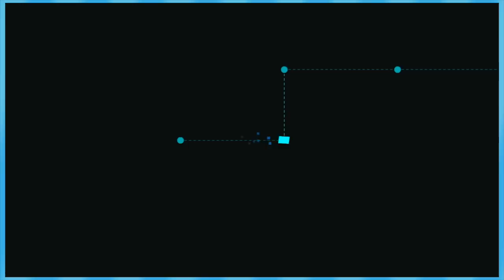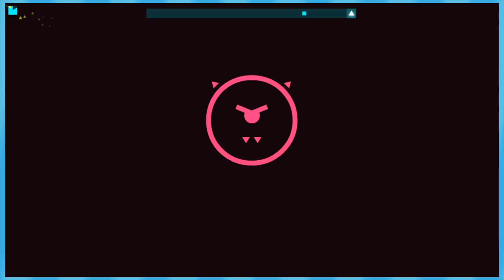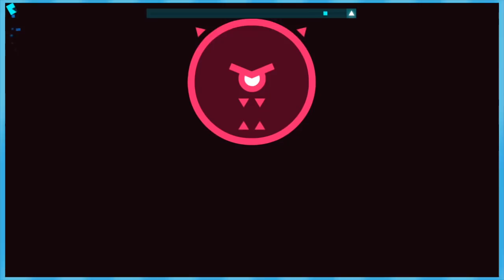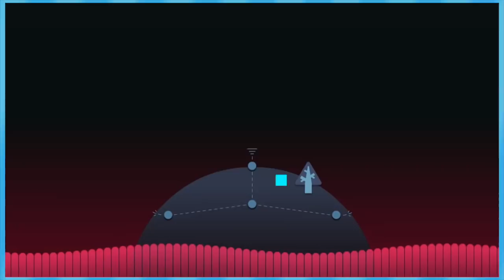Just Shapes & Beats: Epilepsy - EPISODE 1 - Friends Without Benefits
Join Major and Dillon in this bullet hell, rhythm, boots and cats adventure.

Alejandro Vazquez, Alex Blanchet, Alexander Weiss, Amphabulos, Anastasia Hotback, Anderson Kier, Austin Carrothers, Azizi,Benjamin Pierson, BetaMasterQ, Brian Gonzales, BrickyBuff, Calvin Snipes, Camden Walls, CarsThatDrive, ChloDetta, Chris Rhoades, Christian Meek, Cody Lape, CoolDakota, Cory Lommel, Dade "Daltheer" Baum, Daniel Castillo, Dogegod, Eel Boy, Evan Balthazar, Filthymammal, Giroh, Greed6397, Gustav H, Hanan Lisha, Hypertails7773, Ibuki Mioda, Icy Newbs, Jack Kelton, Jacob Douglas, Jacob Slater, James Hart, Jared Schweitzer, Jay McManus, Jeff Chapman, Jenna Downs, Josh Hebert, Joshua C. Hudson, Joshue Alvarez, Justin Lenz, Khalid Binkhunein, Kriskon, Kyle LaFroth, LadyChanterelle, Lavince, Leo Roy, Matthew Ankerholz, Matthew Berrigan, Matthew Greenslade, Michael Earnshaw, MrMasonDude, Nathan Sacamay, Nelson Coop, Nicholas Tavio, Nikolai Story, Noah Anderson, Omer Astrahan, Paige Oliveira, Pandora Barzahd, Parker Scott, Reggie Fairy, SHARK, Saisoku, Sasquatch, Seanzilla, Silas Baumann, Spencer Upton, Stephen Swingle, Striker, TheFinalMask, Thomas B, ThugMasterFlash, TooruStargazer, Trenton Pickett, Tyler Dembinsky, Tyler Krell, Ventra!, Waddle, Watson, Xaymar, evanisok, and manney800.